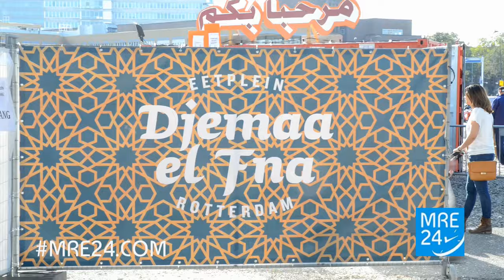جامع الفنا بمدينة روتردام الهولندية